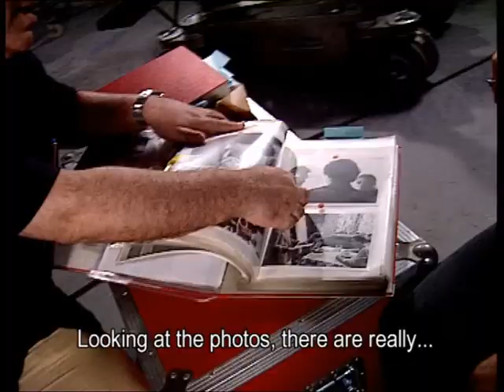Tie Me Up! Tie Me Down! Pedro Almodóvar & Antonio Banderas Interview